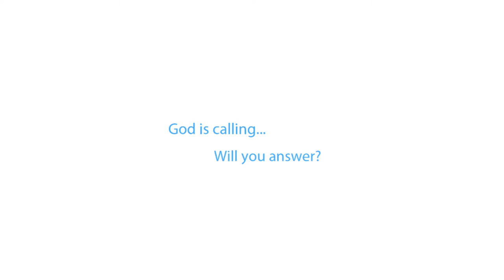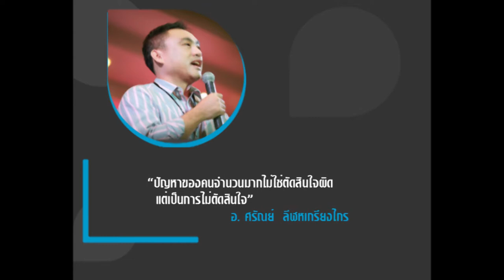VTR ประมวลภาพค่ายสานสัมพันธ์ 2013 "The Call"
3-6 พฤษภาคม 2013
ทวารวดีรีสอร์ท ปราจีนบุรี